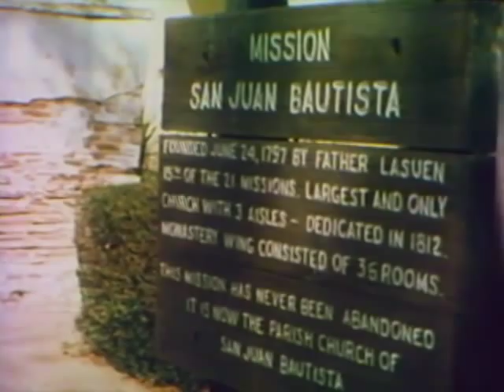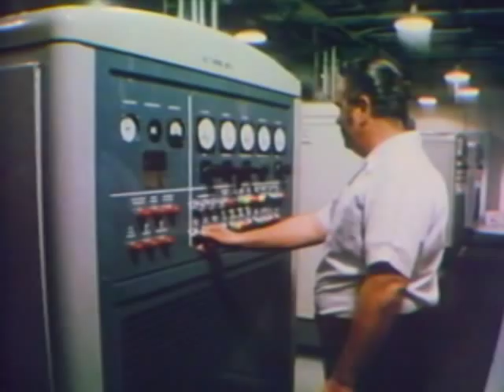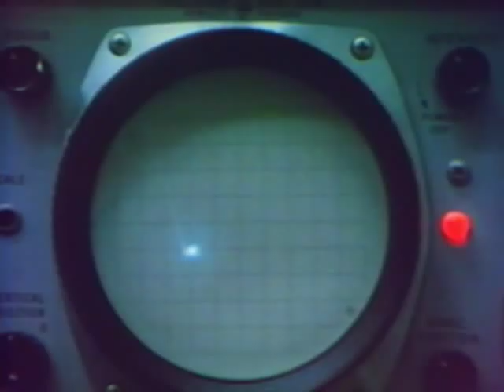Earthquake Preparedness Film from 1979 - AT&T Archives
And the Earth Quakes, from 1979, is a a natural disaster "scare" film. Its goal is to spur the viewer to take action to be prepared. The majority of the film is about how people should be ready for earthquakes, with some brief instructions near the end, basically revolving around the idea that you should not use the phone lines unless you absolutely have to. There are also scenes from Bell Labs in Whippany, New Jersey, with engineers testing an earthquake simulator.

Around this time, in California, Pacific Bell also published, in every White Pages, an earthquake guide. This continued until at least 2001. Those guidelines for earthquake preparation included having a telephone plugged directly into the wall; a directly-wired phone draws its power from the phone network and not from the electric power grid. Today, the most popular earthquake preparation guide is published by the Southern California Earthquake Center. The only specifics it gives regarding telecommunications, however, is this, about what will happen to communications during a theoretical "big one": "How cell phone towers are affixed to buildings is not regulated, so towers will be damaged by shaking. Two thirds of the region's internet lines will be ruptured by the fault."

The 1994 Northridge quake, which registered 6.7 on the Richter scale and caused 33 deaths, provided the impetus for a number of people to get cellular service just to use in an emergency, from Pacific Bell, as the quake happened around when cell phone use started to go widespread.

Writer and Director: Dan Weisburd Producer: Elaine Simone for the ElDan Company